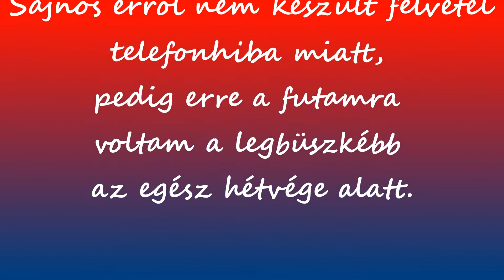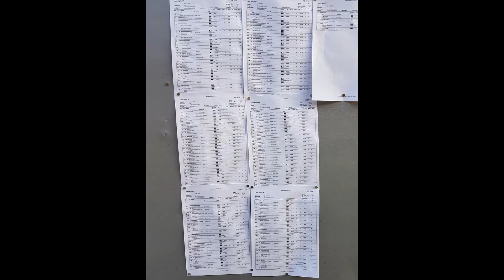Híves Dorottya-Wixtra The Wind Waker 'Rhiannon' CSI agility 2018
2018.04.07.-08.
A2 agilityx2
A2 jumpingx2
Open jumping
Open agility
Final